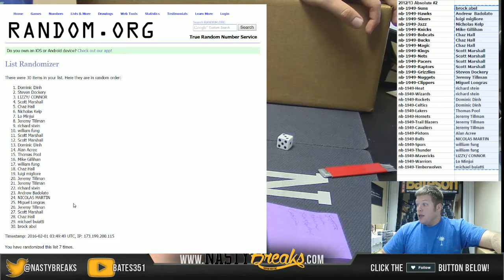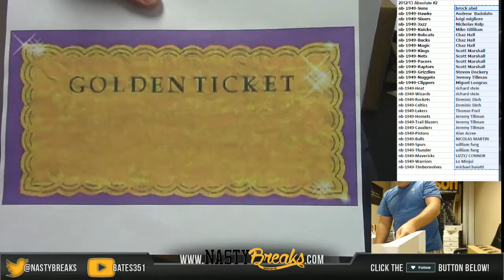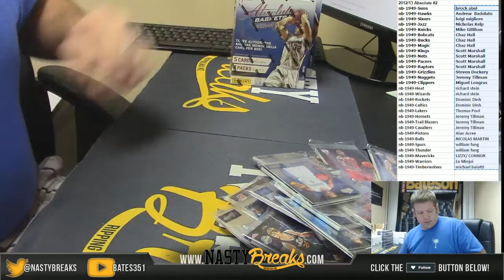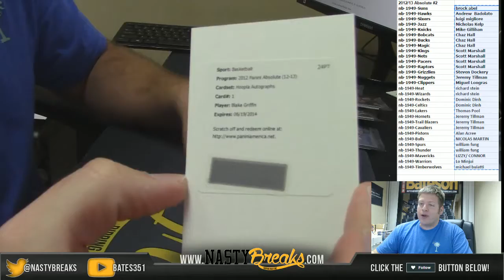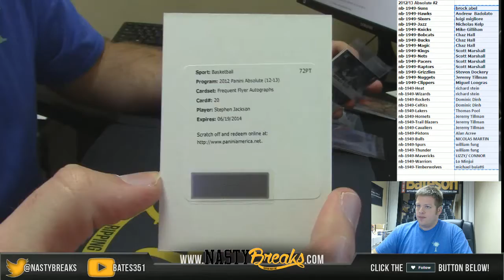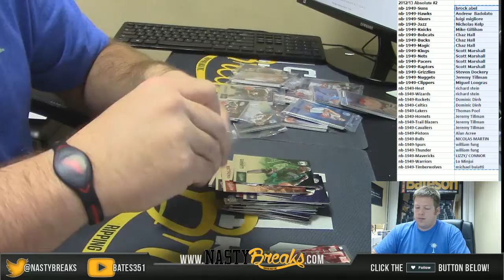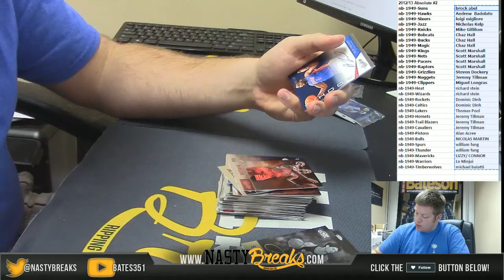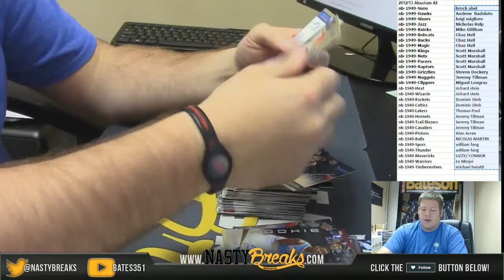1 31 16 12 13 Absolute Basketball 6 Box PYT #2